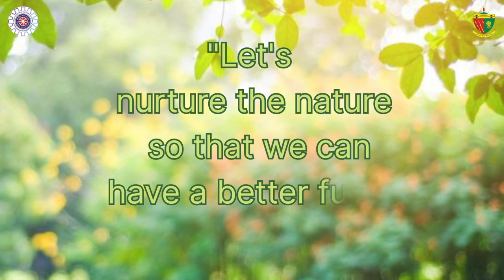World Environment day, 2024 || NSS BIT SINDRI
" Let's nurture nature so that we can have a better future" ~ Bill Gates

Every time on June 5th, people around the globe come together to celebrate World Environment Day, a day devoted to raising  mindfulness and taking action on pressing environmental issues.

With each fleeting time, the significance of this day becomes  further apparent as we witness the rising impacts of climate change, biodiversity loss, and pollution on our earth.We should promote 3R's that's Reduce, Reuse and Recycle and should choose sustainable products to save our  mother earth.

This year NSS BIT Sindri stands together with the global community in the combined struggle to reclaim our lost ecosystem!